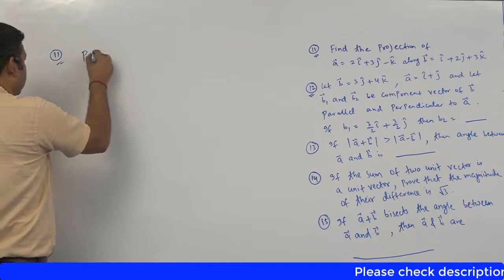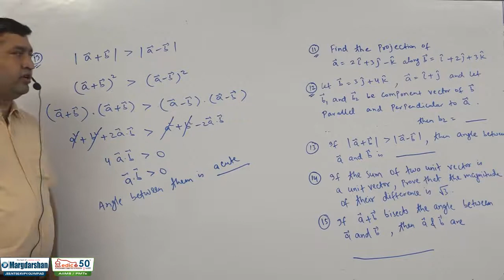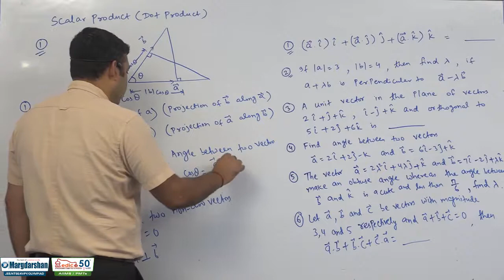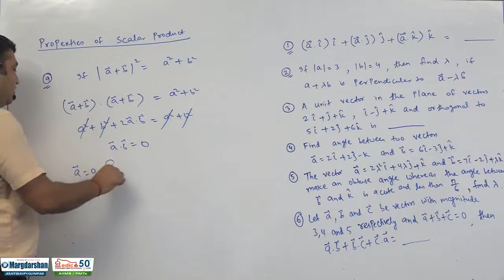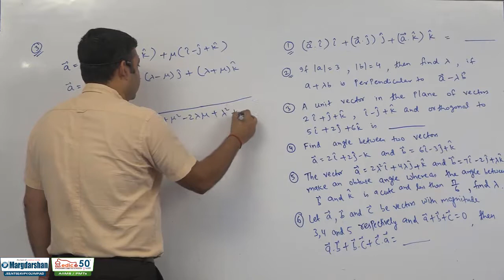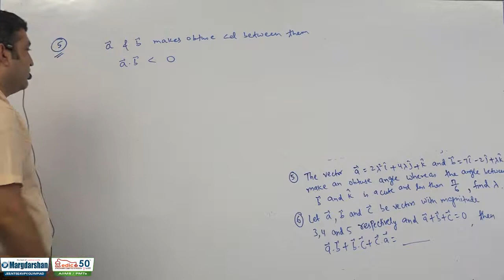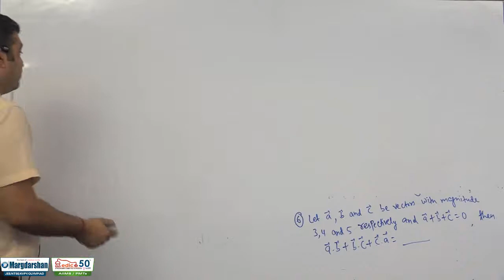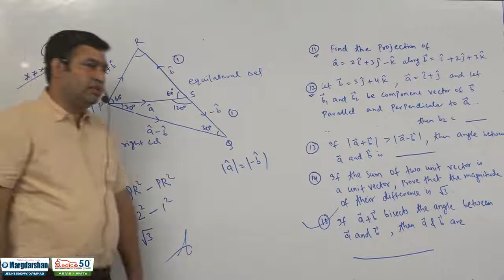VECTOR & 3D | LECTURE -04 | CLASS-12th